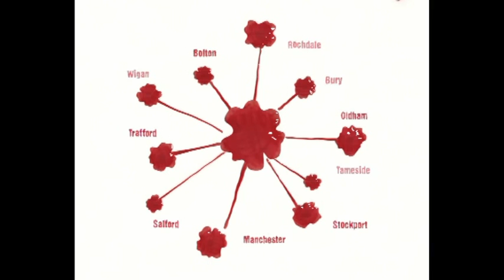Doughnut City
Doughnut City is the cleverly named conference that Battle Associates held up in Manchester, documenting the effect of growth in the inner and outer city limits. We created a fun, animated trailer for the conference, pointing out iconic buildings around the city and promoting the benefits of sustainable